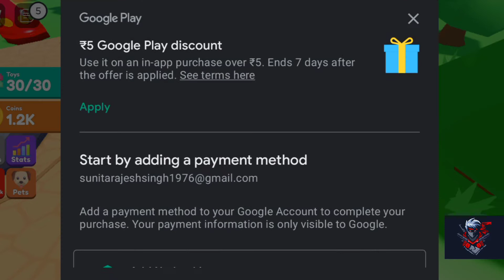roblox grow up simulator